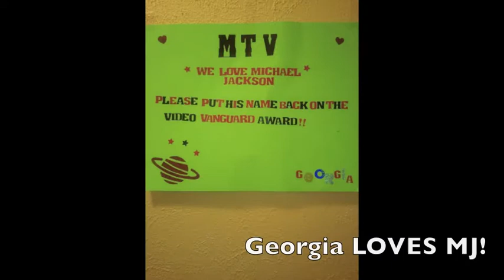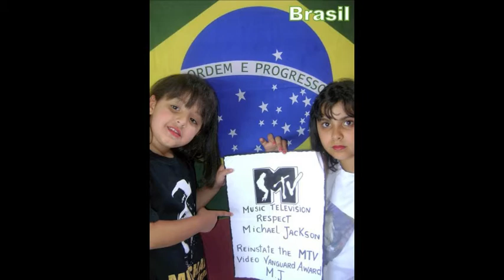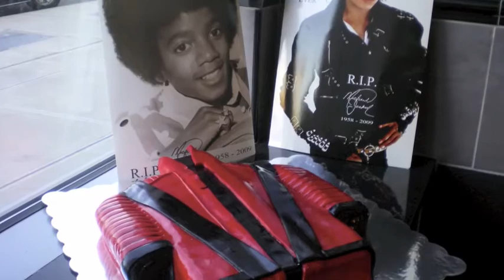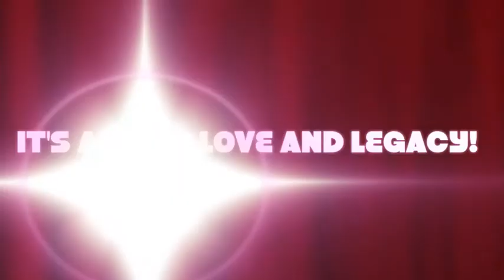KIDS ASK MTV TO REINSTATE THE MICHAEL JACKSON VIDEO VANGUARD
Join the Campaign on Facebook:
" We want MTV to Reinstate the Michael Jackson video Vanguard Award"
and on Mj4justice.com " It's all for LOVE and LEGACY!"